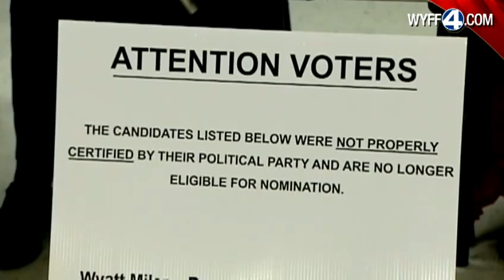Experts: Petition candidates doomed from the start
Most of South Carolina's petition candidates did not do well on Election Day.